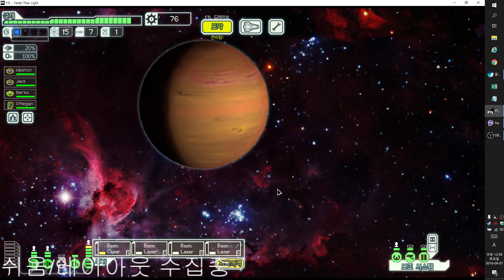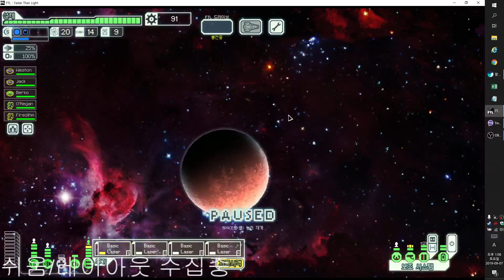2019 09 07 12 12 14 FTL